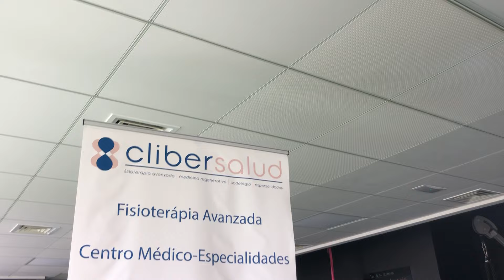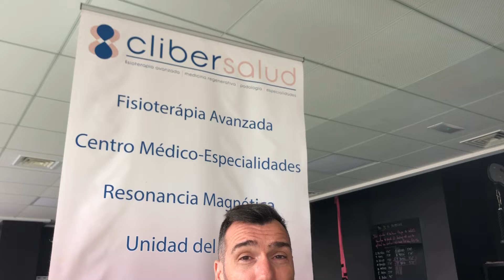BALONMANO: Gedeón Guardiola Villaplana atiende a EL RÉCORD y nos habla de si estará en los Juegos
BALONMANO: Gedeón Guardiola Villaplana atiende a EL RÉCORD en Cibersalud, donde se recupera de sus molestias en el isquio que le han obligado a detener su preparación preolímpica con los Hispanos. Se muestra optimista y espera estar disponible sobre el 11-12 de julio y retornar a la preparación para disputar sus TERCEROS JUEGOS OLÍMPICOS.
El capitán de los Hispanos nos habla de las opciones de medalla para los Juegos, de su futuro como entrenador de Balonmano junto a Isaías, de Paula Arcos, de Quiles y de Alba Herrero, nuestros olímpicos, de Juan Carlos Sempere, del Club Balonmano Petrer y de otras mucha cuestiones.
No os perdáis el diálogo con el deportista más laureado de nuestra conurbación.